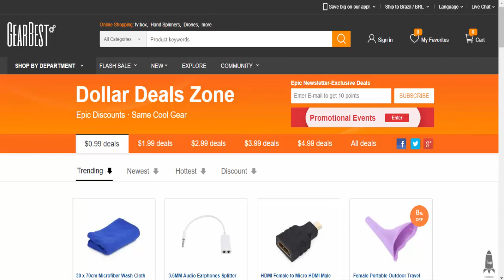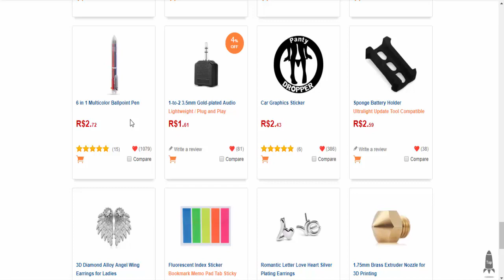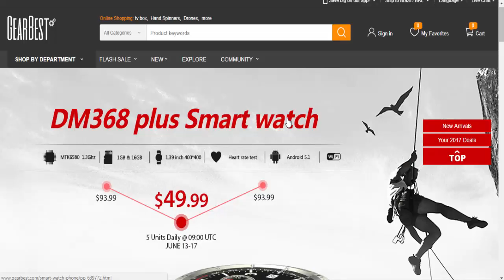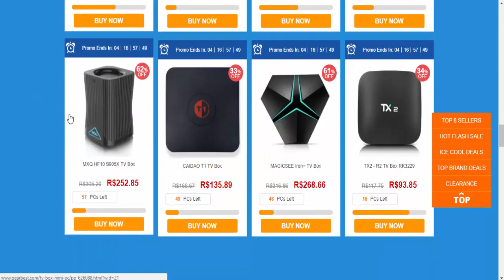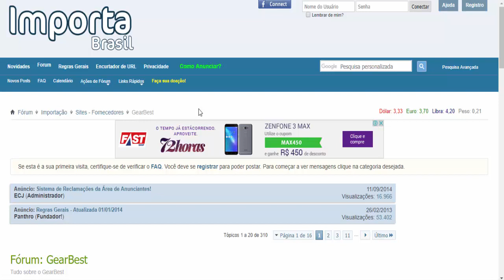CÓDIGOS DA GEARBEST E MUITO MAIS